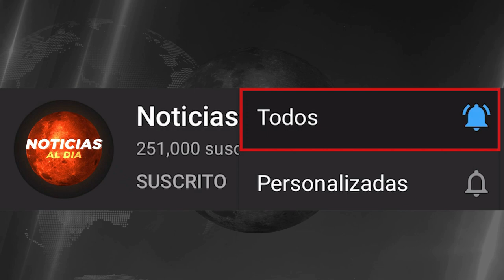RUSIA Y UCRANIA HOY NOTICIAS 19 DE NOVIEMBRE 2022, IRAN SE UNE A LA GU3RRA ULTIMA HORA PRESTAMOS HOY